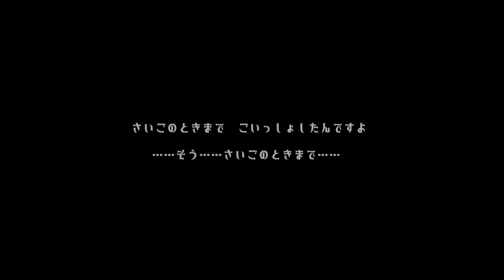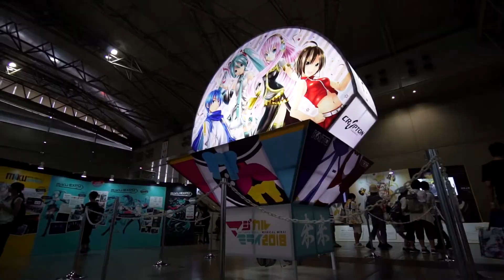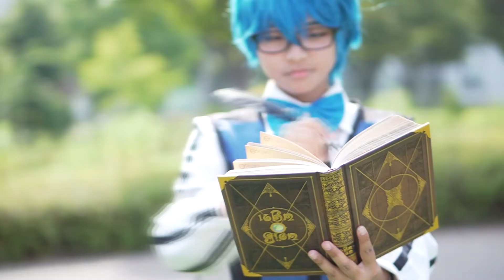COSPLAY COMPILATION SECOND HALF of 2018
サムネイル
流妃

MUSIC
FAUX TALES
~Oceania~

Cinematography
Mkdy Film Works